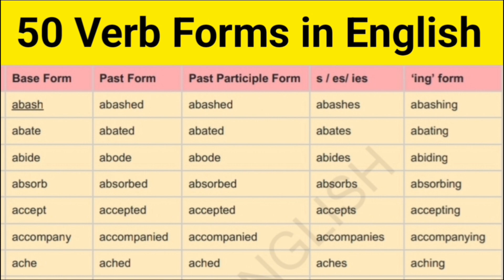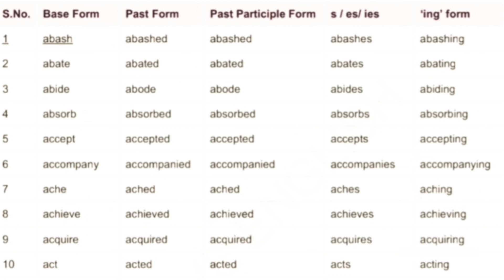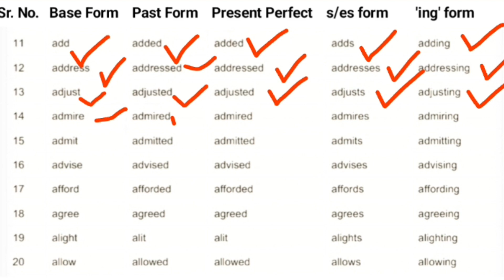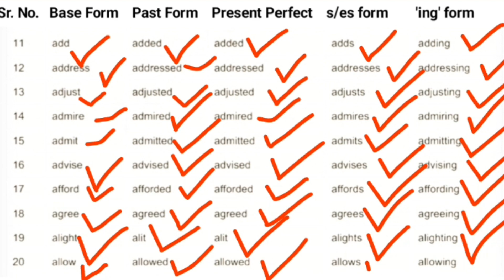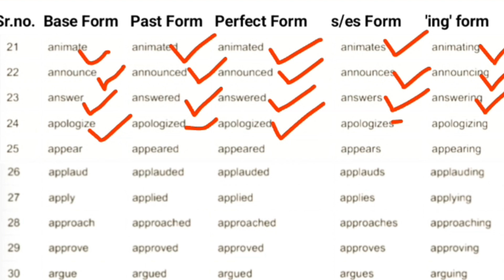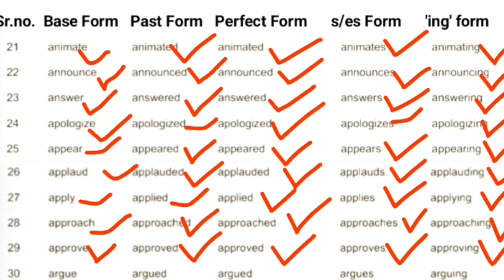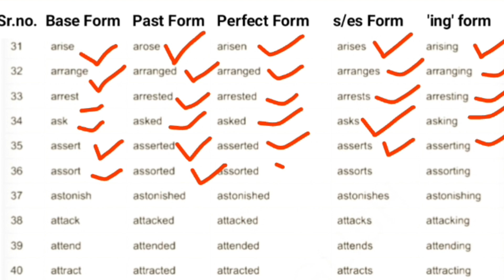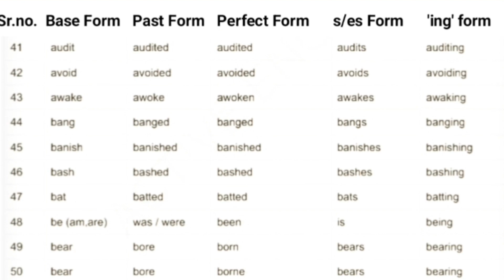50 V1 V2 V3 V4 V5 Verbs List | Verb Forms in English V1 V2 V3 V4 V5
50 V1 V2 V3 V4 V5 Verbs List | Verb Forms in English V1 V2 V3 V4 V5 | Verb Forms in English V1 V2 V3